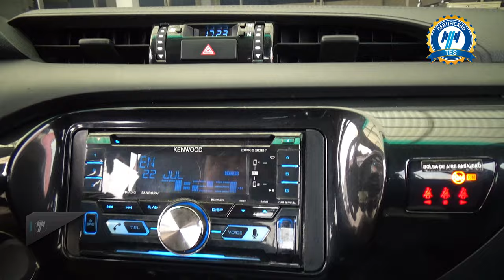Toyota / Hilux / 2018 - 25513